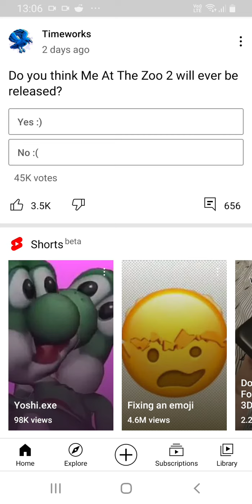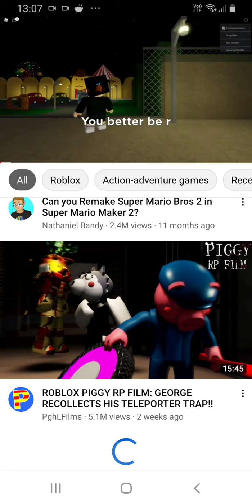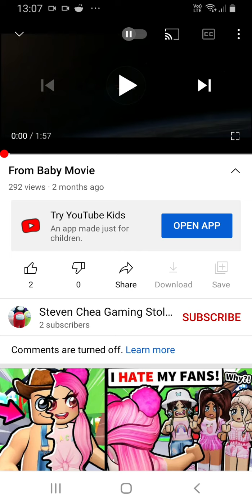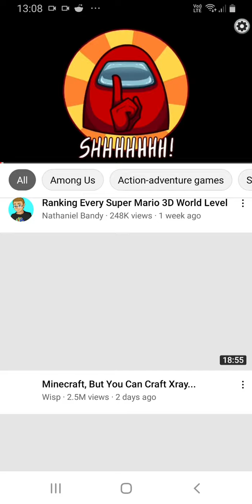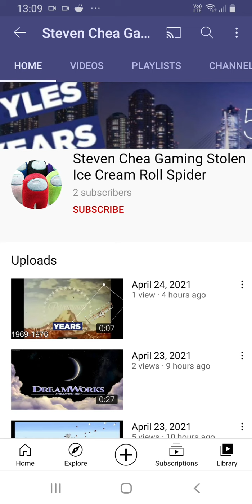Coppa Mislablings S2: The Grand Return (Ep. 16)